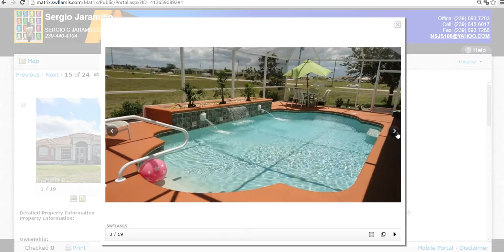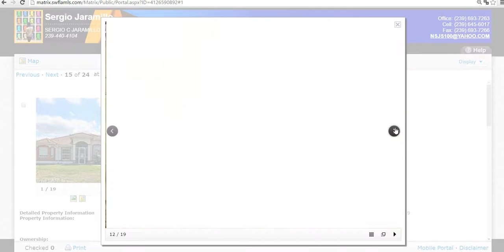VENTA RENTA Y COMPRA DE CASAS,APTOS Y LOTES BUENOS ,BONITOS Y BARATOS